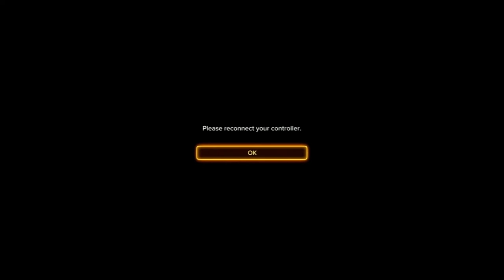Sleeping Dogs Lets Play Ep.1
Sleeping Dogs lets play/walkthrough part 1

Twitter.com/JamaicanBwoy876